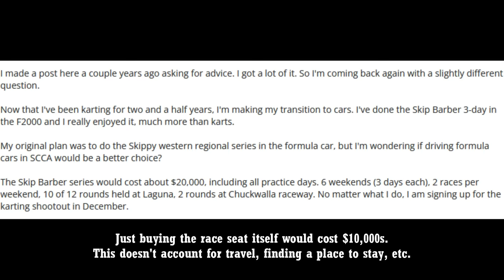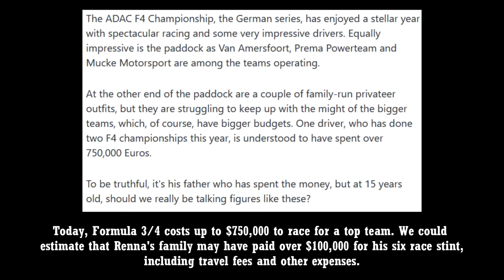The Tragedy of Tony Renna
Tony Renna was an up and coming star in the world of open wheel. He had dreamt of racing in the Indy 500 and alongside legends he grew up watching. After a couple years in a test driver role, Renna finally got his chance to race the full 2004 IRL season with Chip Ganassi Racing, however tragedy struck just before his big chance. In a private test session at Indianapolis Motor Speedway in late 2003, Renna lost control of his car and suffered one of the most horrific wrecks ever in open wheel racing. Today, we’re going to dive into Tony’s career, the terrible tragedy, and the controversial investigations after his crash.